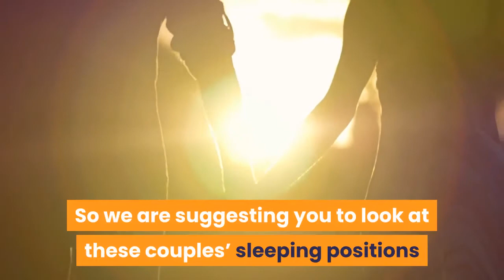Best sleeping positions for couples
Sleeping next to your partner has massive health benefits  beginning with stress reduction and boosting our immune system.

So we are suggesting you to look at these couples’ sleeping positions and their meaning.